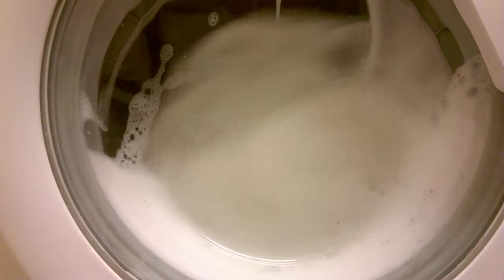Hoover Dynamic white coloureds sudsy wash part 1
00:01 Main wash 40 c very sudsy